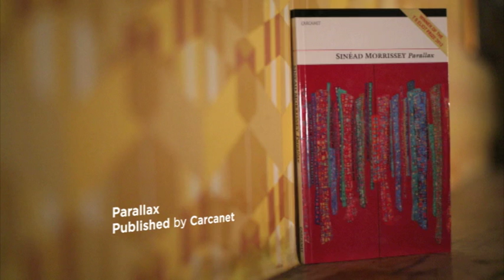Sinéad Morrissey Interview | The Works | RTÉ ONE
THE WORKS | RTÉ ONE | Friday 21st February 2014 | 20.30